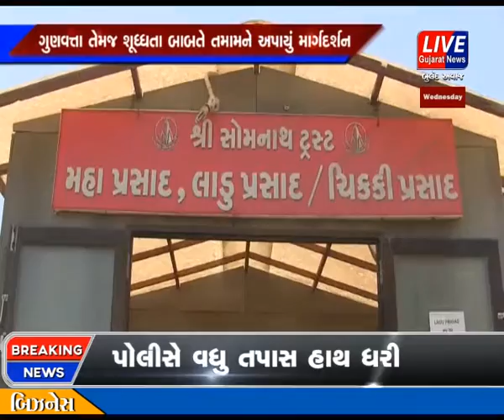SOMNATH KHATE FOOD SEMINAR YOJAYO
રાજ્યભર ના વીવીધ ધર્મીક યાત્રાધામોમાં પાતા પ્રસાદ (ભોગ) તેમજ ભોજનાલયો માં હવે ગુણવત્તા સભર પ્રસાદ અને ભોજન આપવા માટે કેન્દ્ર અને રાજ્ય સરકાર દ્રારા નીયમો બનેશે અમલી.પ્રસાદ ભોજન સહીત આપવું પડશે આરોગ્ય પ્રદ..લોકો જે વસ્તુ આસ્થા અને વીશ્વાસ સાથે લે છે તેમાં અમલ કરાશે કડક નીયમો..